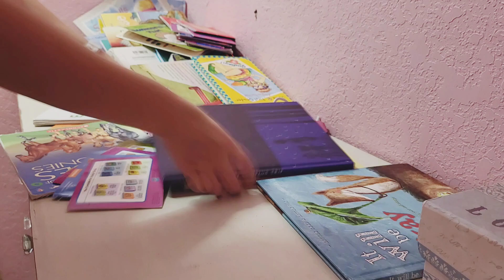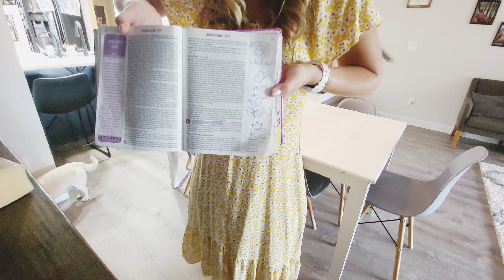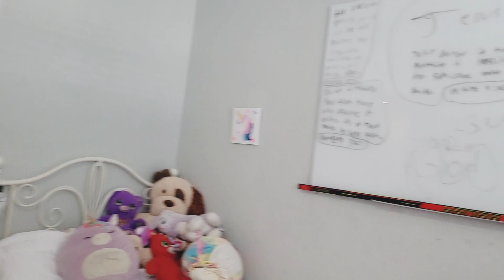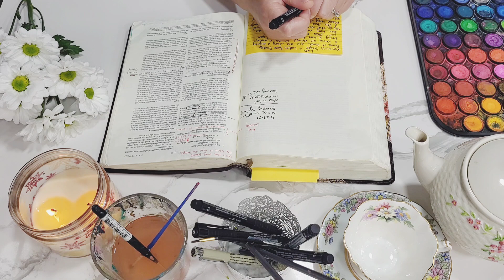Home Reset +Whole House Clean +God Talk • Homemaking Clean with me in 2023 & Bible Art Journaling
Join me in resetting your home. It may just be for yourself, maybe your family, or even to host others. Thanks for joining as I tidy and talk about prayer.

🤍 Morgan Lane
SeasideLane.com
Instagam @SeasideLane
Facebook Facebook.com/SeasideLane